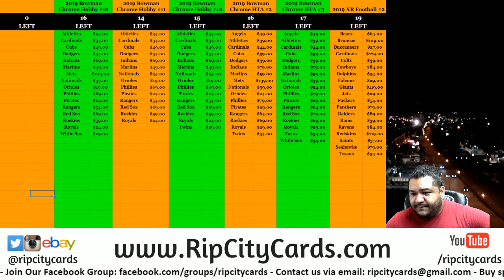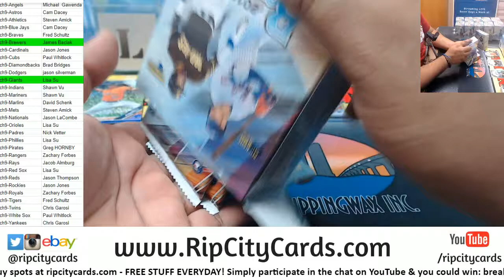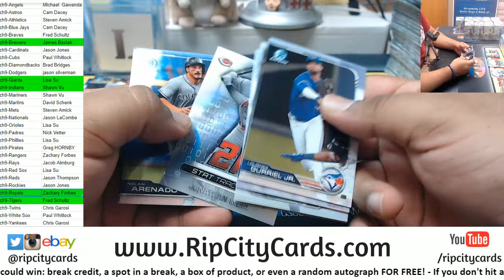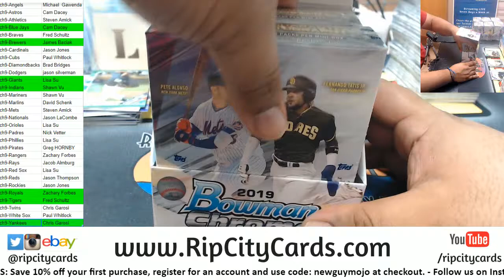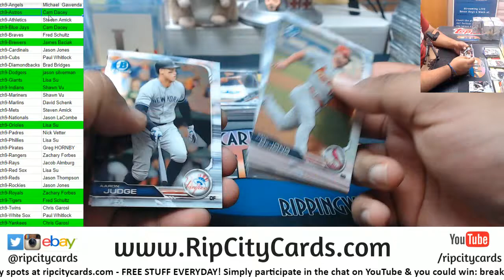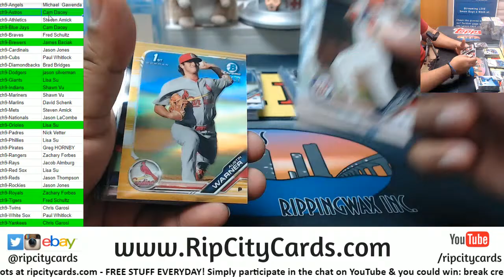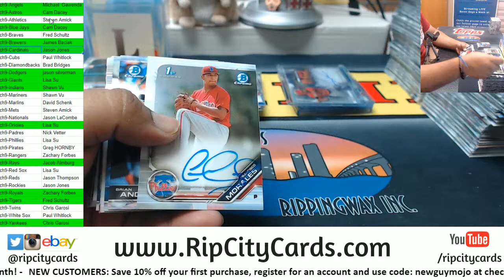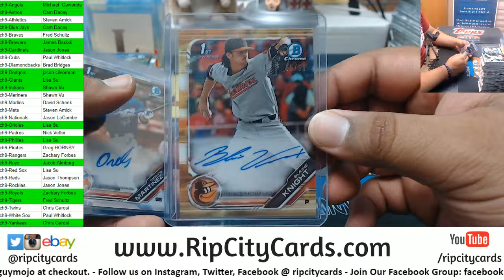2019 Bowman Chrome Baseball Hobby Full Case #9 RCC